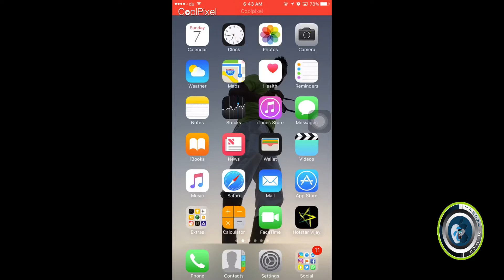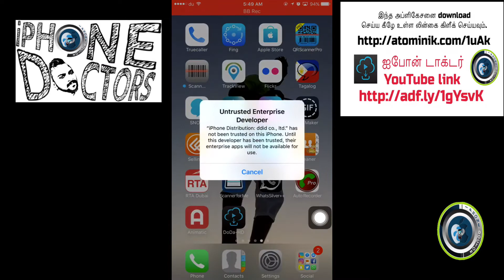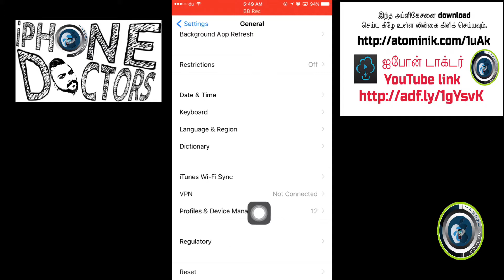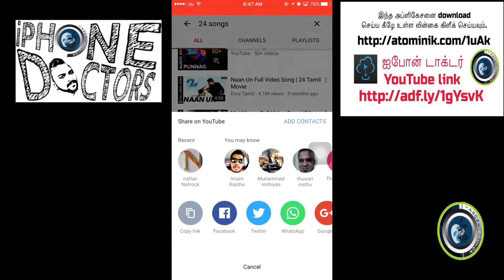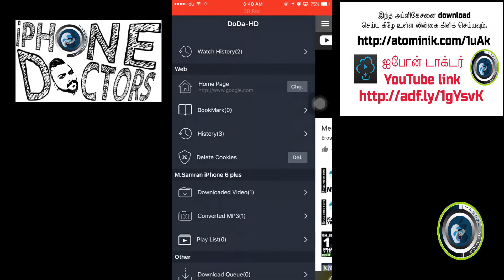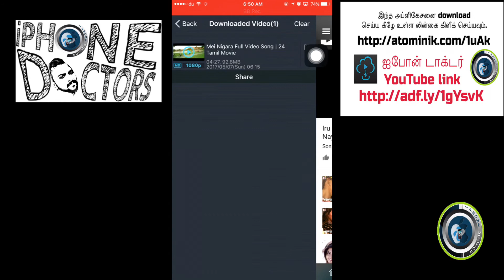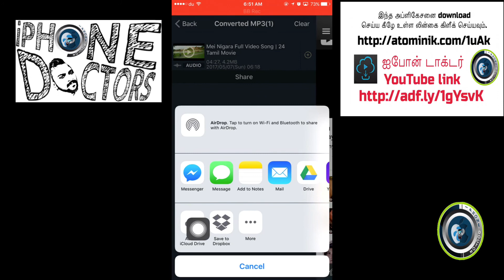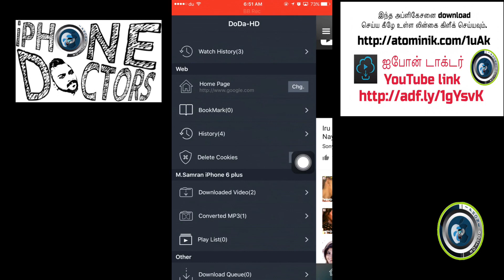how to downloads HD videos from youtube in iphone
அஸ்ஸலாமு அலைக்கும் ஐபோன் டாக்டர் நண்பர்களுக்கு.

நீண்ட நாட்காளுக்கு பின்  download செய்ய சிறந்த அப்ளிகேசன் கிடைத்துள்ளது..

இந்த அப்ளிகேசனை download செய்ய கீழே உள்ள லின்கை கிளீக் செய்யவும்.

எவ்வாறு என தெரிந்து கொள்ள இந்த வீடியோவை பார்க்கவும்..
ஆண்ட்ராய்டு பயன்படுத்துபர்கள் தயவு செய்து இந்த பதிவை share செய்யவும்..
உங்கள் நண்பர்களுக்கு பயன்பட கூடும்...
நீங்களும் தரவிறக்கி கொள்ள விரும்பினால் கீழுள்ள இனைப்பில் செல்க..

தயவு செய்து பதிவை பார்ப்பதேடு விட்டு விடாமல் உங்களை போல் ஏனைய நண்பர்களும் பயனடைய தயவு செய்து share செய்ய்ங்கள்.

ஐபோன் டாக்டர்

கொசுதொல்ல தாங்க முடியல

We Support Dr. Zakir Naik